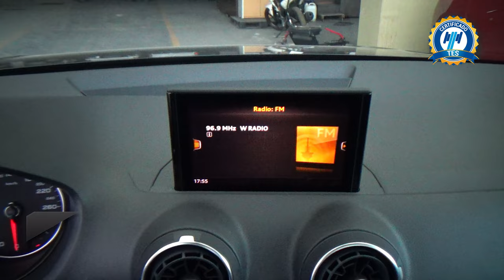Audi / Q2 / 2022 - 29881